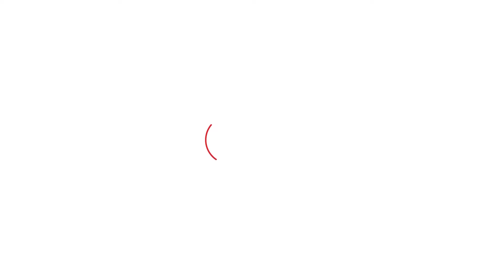Rao Inderjit पर निशाना साधते हुए ये क्या कह गए Captain Ajay Yadav? | Haryana Tak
Rao Inderjit पर निशाना साधते हुए ये क्या कह गए Captain Ajay Yadav?